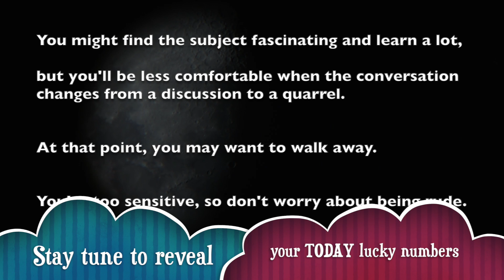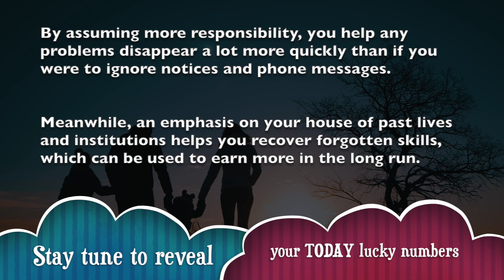Friday, September 13 : Scorpio is on a lucky run || Horoscope for today